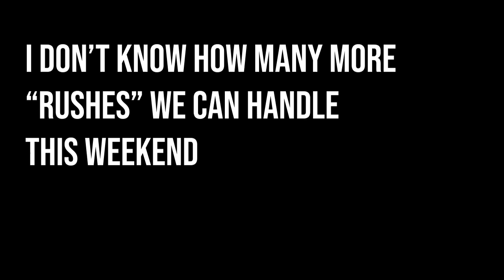General Conference Oct. 2020 "Trailer"